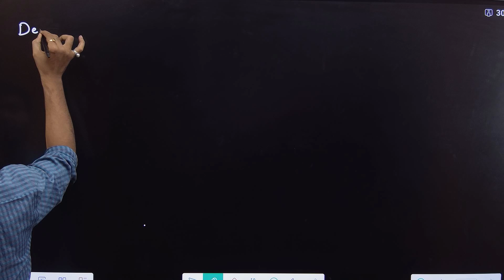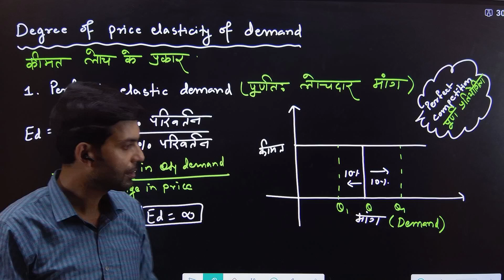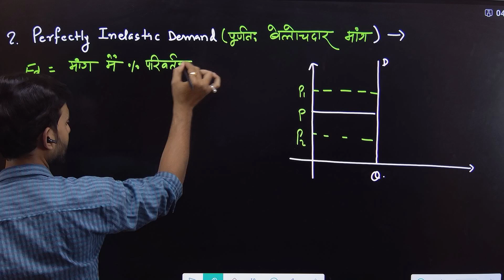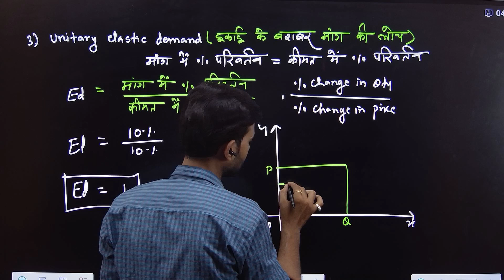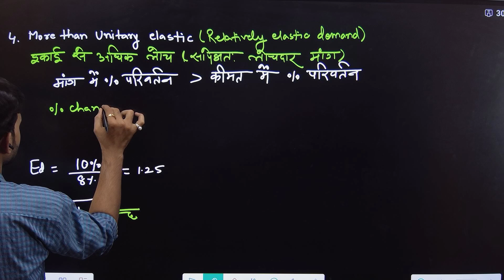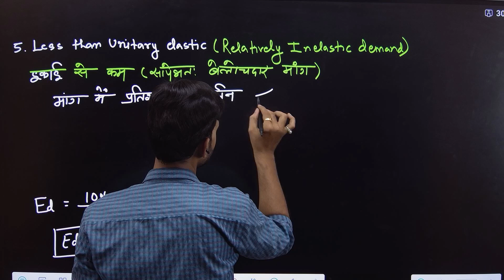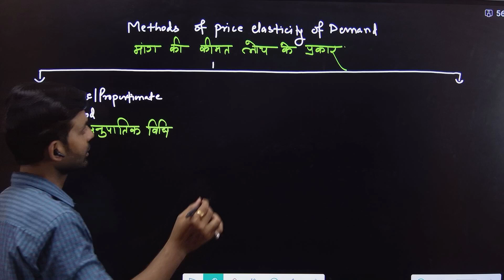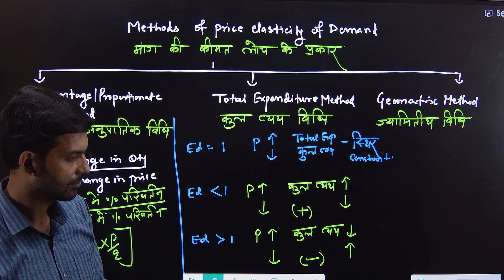BPSC TRE 4.0 PGT Economics (11-12)Degree of price elasticity of Demand